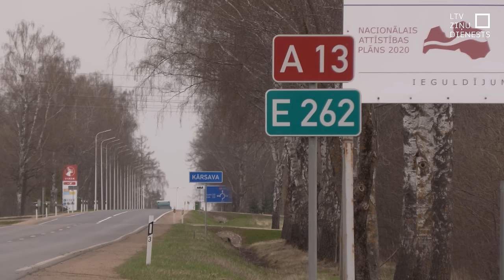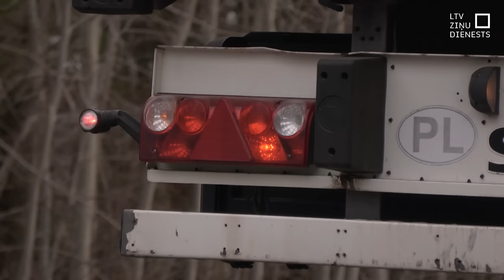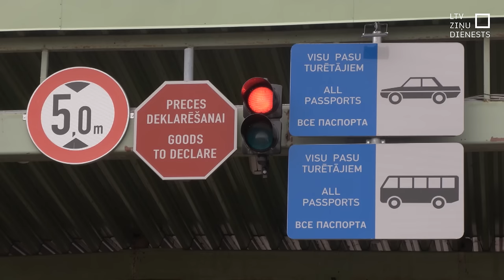Grebņevā mašīnu rinda desmitiem kilometru garumā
Kravas automašīnu rindas robežkontroles punktā “Grebņeva” sāka veidoties šī gada sākumā, taču šobrīd mašīnu skaits ir dubultojies un vietējie iedzīvotāji ceļ trauksmi. Vairāku desmitu kilometru garumā šoseju A13 Kārsavas apkārtnē iespējams mērot vien pa pusotru joslu, satiksme ir lēna. Valsts robežsardze un muita skaidro, ka tālbraucējus par ceļu satiksmes noteikumiem informē un diennakts caurlaidība ir tāda pati kā iepriekš, bet darbus kavē Krievijas puse.